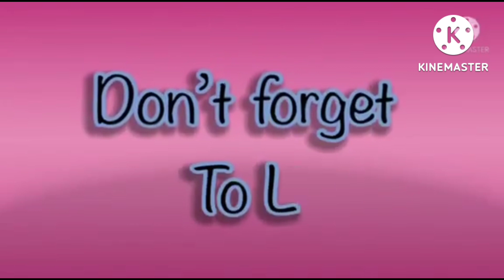Hickory Dickory docks | Super Simple Song | ( Mouse Scene ) x Amazing Cool Effects 2022